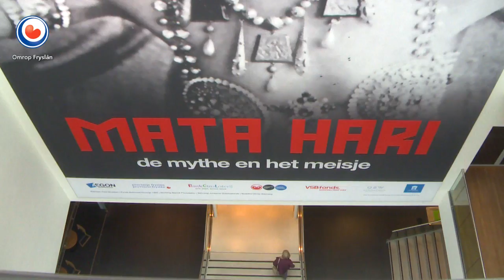REPO: Portret Mata Hari na restauratie weer tentoongesteld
Een groot portret van Mata Hari is donderdag gepresenteerd na het afronden van de restauratie. Het schilderij is van belangrijk, omdat er niet veel portretten van Mata Hari zijn. Het is gemaakt door de beroemde schilder Isaac Israëls.